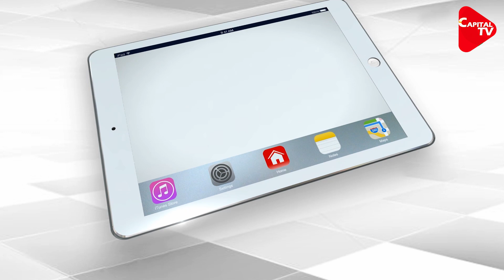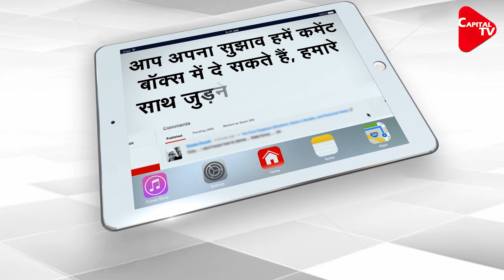Gujarat: 78-Year-Old Retired Engineer Suspects Affair, 71-Year-Old Wife Kills Him | Capital TV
A 78-year-old retired engineer in Valsad town was murdered by his wife who could no longer take his constant insinuations about her having an extramarital affair. Police detained the deceased Amritlal Patel’s wife Lakshmi (71) following a complaint lodged by the victim’s nephew Kamlesh.